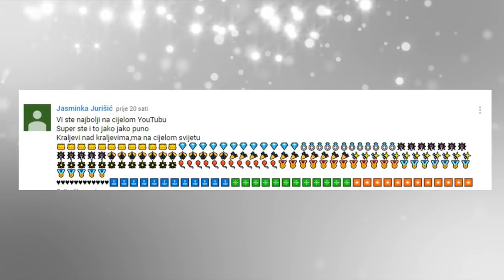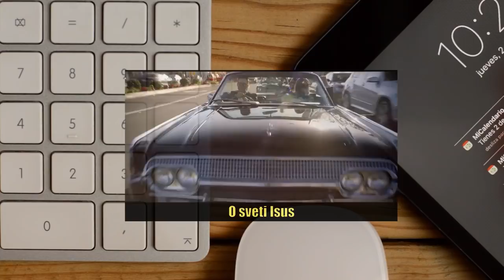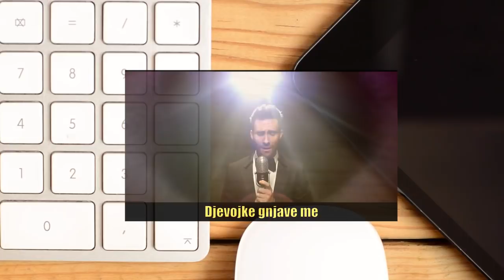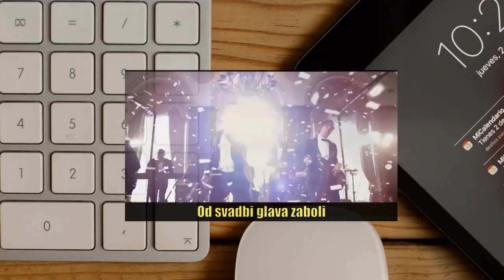MAROON 5 - SUGAR (PARODIJA NA SPOT)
⚠️ PAŽNJA! ⚠️

YouTube & Digital distribution:
EMDC Network